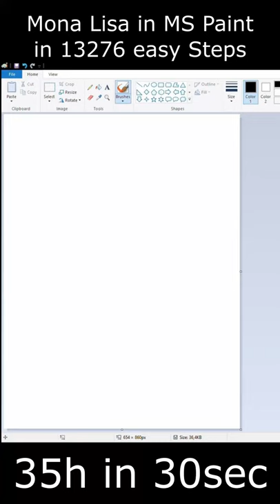Mona Lisa Hyperrealistic in MS Paint - 13276 Easy Seps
Hey Everyone,
I hope you like this MS Paint drawing. Took quite a While.